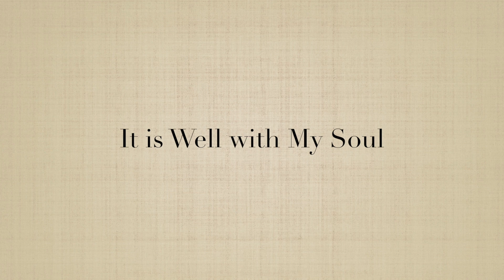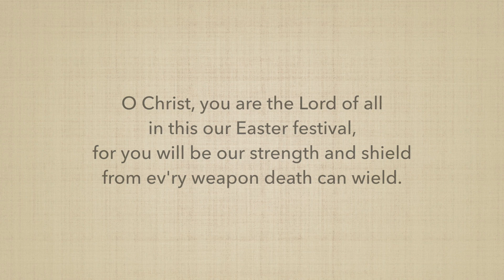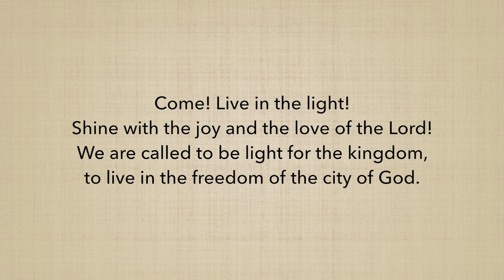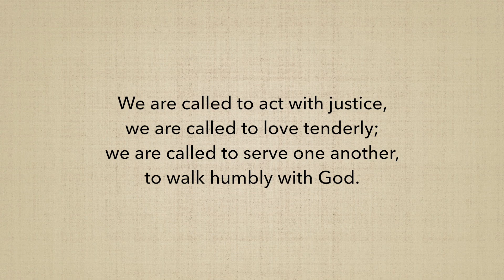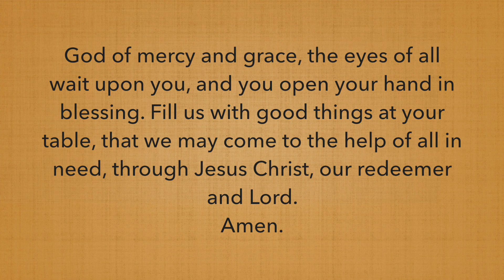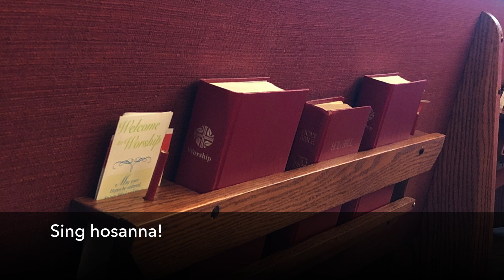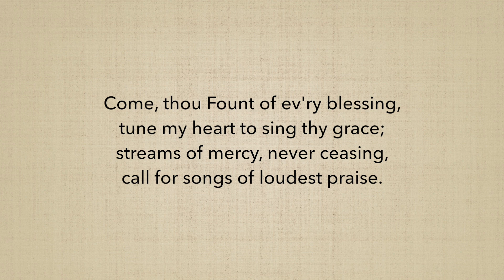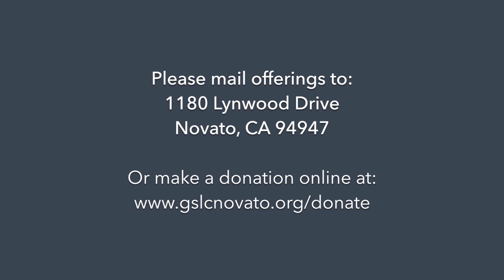Sunday Worship 04/26/2020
Songs/Hymns:
It is Well with My Soul
We Are Called
Come Thou Font of Every Blessing

Sermon Title: The Face of God

- During Covid-19 "Shelter in Place" -